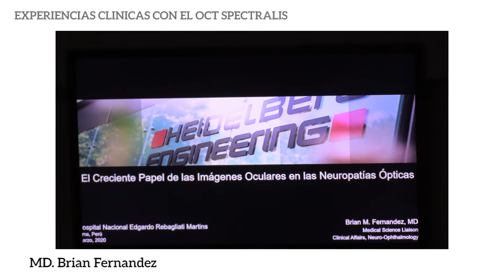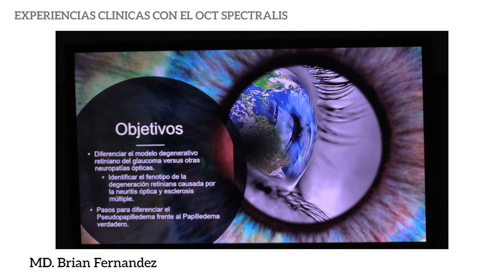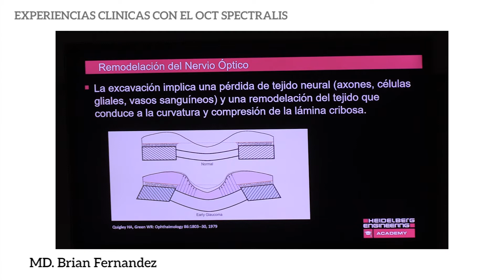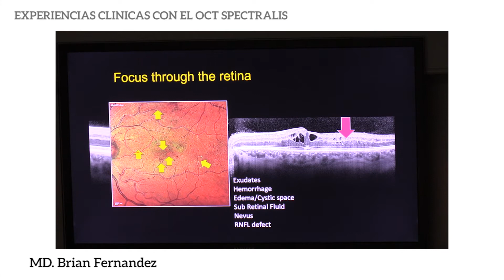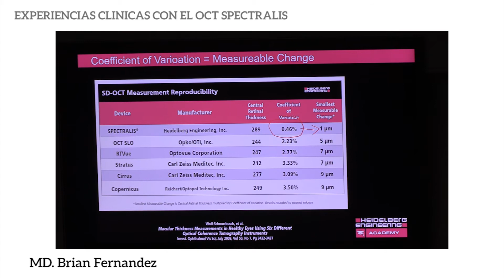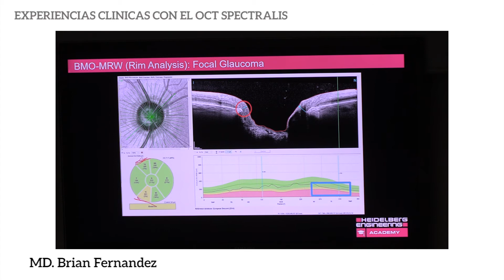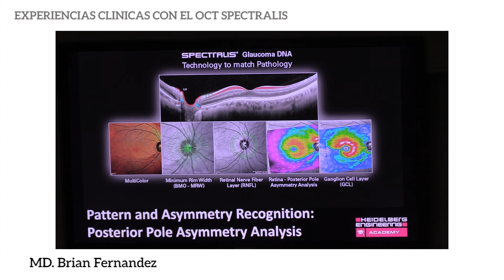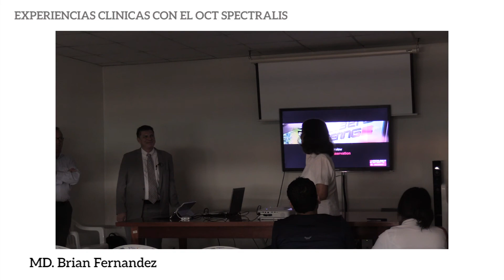OCT spectralis Experiencia clinica Brian Fernández MD